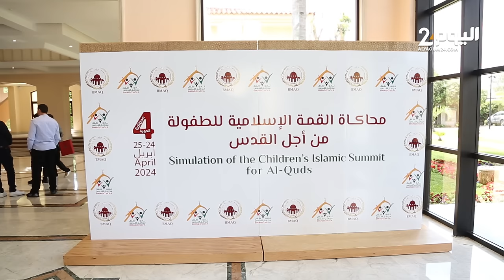سالم الشرقاوي وجمال الشوبكي يشيدان بأعمال الدورةالرابعة لمحاكاة القمة الإسلامية للطفولة من أجل القدس